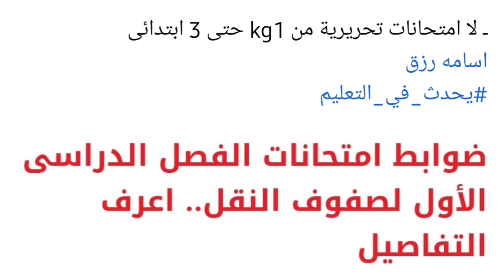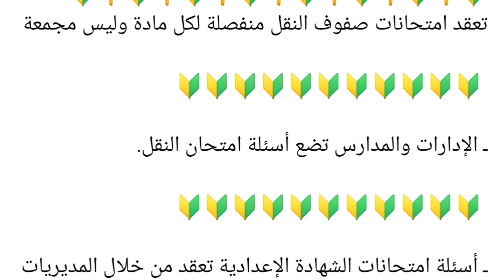عاجل الان | تصريح بضوابط امتحانات الفصل الدراسى الاول لصفوف النقل.. اعرف التفاصيل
ضوابط امتحانات الفصل الدراسى الأول لصفوف النقل.. اعرف التفاصيل

تعقد امتحانات صفوف النقل منفصلة لكل مادة وليس مجمعة

ـ الإدارات والمدارس تضع أسئلة امتحان النقل.

ـ أسئلة امتحانات الشهادة الإعدادية تعقد من خلال المديريات التعليمية.

ـ تعقد امتحانات النقل بالثانوى العام فى المدارس.

ـ تتم امتحانات النقل بالثانوى العام على التابلت إلكترونيا.

ـ أسئلة امتحان الصفين الأول والثانى الثانوى تقيس الفهم.

ـ توضع الأسئلة من المركز القومى للامتحانات.

ـ لا امتحانات تحريرية من kg1 حتى 3 ابتدائى
هام لكل المراحل التعليمية
( الابتدائي- الاعدادي - الثانوي )
مدرسه_في_بيتك  | اجيال الاندلس

☎️للاتصال بنا من هنا 👍👇👇👇👇👇
👈❣للإستفسار والاعلانات 👍
اجيال الاندلس مدرستنا | ابتدائي. اعدادي. ثانوي